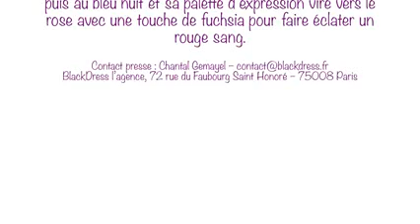Dany Atrache Fall-Winter 2014-2015